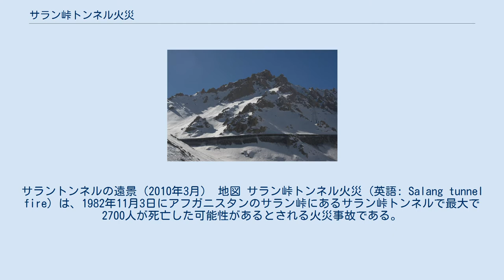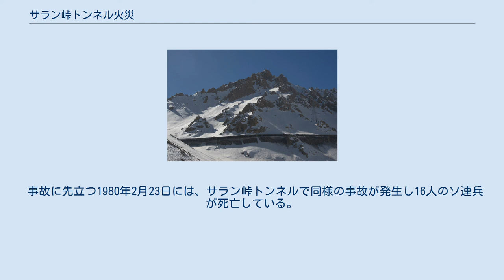サラン峠トンネル火災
サラントンネルの遠景（2010年3月） 地図 サラン峠トンネル火災 (英語: Salang tunnel fire) は、1982年11月3日にアフガニスタンのサラン峠にあるサラン峠トンネルで最大で2700人が死亡した可能性があるとされる火災事故である。
アフガニスタン紛争中のソビエト連邦占領下で発生した事故であり詳細は明らかにされていないものの、20世紀に発生した火災事故としては多くの犠牲者を出した事故の1つであるとされている。
 1964年にソ連の技術者の手で開通したサラン峠トンネルは、アフガニスタンの国土を南北に分断しているヒンドゥークシ山脈を越えるための重要な経路となっている。
例えば、アフガニスタンの首都であるカブールは山脈の南に位置し、北部の主要都市のマザーリシャリーフなどへ陸路で向かう際などに重要な地点である。
また、1978年に開始されたソ連軍によるアフガニスタン侵攻の際には、北方からソ連軍がカブール方面へと攻め込む際の侵攻経路となり、その後は南方への軍需物資の補給路となった場所でもあった。
 ソ連軍には戦争中に大損害を生んだ事故を隠蔽する傾向があったため、この火災事故に関する情報はほとんどが伝聞によるものである。
 第1報では燃料や大砲が爆発し、最大2700人が死亡したとされた。
また事件後には、西側の外交官が「タンクローリーの衝突により最大700人のソ連兵と、400人から2000人のアフガン市民が死亡した」ことを示唆している。
犠牲者の死因は焼死もしくは窒息死だった。
この死亡者数は、何度も下方修正された。
 ソ連軍の記録によれば、1982年11月3日、軍用車2211と2212がサラン峠トンネル内で衝突事故を起こして渋滞が発生したが、火災や爆発事故は発生していないとされている。
その代わり64人のソ連兵と112人のアフガン人が車のアイドリングにより一酸化炭素中毒死したとされている。
アメリカの軍事評論家は、犠牲者数をソ連兵・アフガン兵100人から200人としている。
 また当時この地域を旅していた旅行者は、軍用燃料輸送車がトンネル内で爆発し、連鎖爆発が起きたと報告している。
事故発生後も車やトラック、バスが次々とトンネルの中に入っていったが、爆発が敵軍の攻撃によるものであることを懸念したソビエト部隊がトンネルの両端を戦車で封鎖したことで、多くの人々がトンネル内に閉じ込められ、焼死したり窒息死したり、冬の寒さを和らげるためにアイドリングを続けて一酸化炭素中毒死したりした。
結果として最大700人のソ連兵と2000人のアフガン兵・市民が死亡した可能性がある。
 なお、アフガニスタンの反乱軍は、この事故に関与していないと述べている。
 事故に先立つ1980年2月23日には、サラン峠トンネルで同様の事故が発生し16人のソ連兵が死亡している。